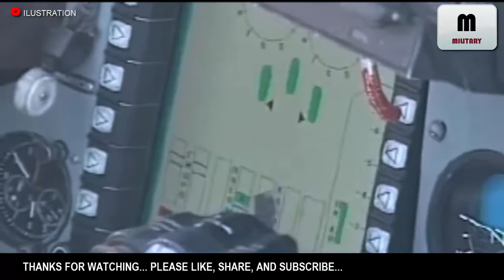INDIA SURGICAL STRIKES HAL, WHICH KEEPS IAF FLYING, ON ALERT